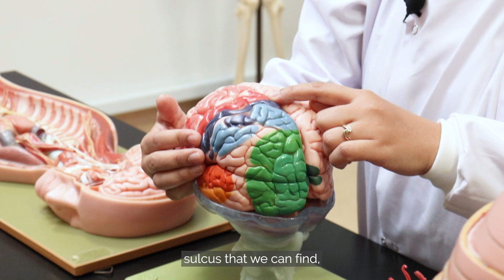Edubyte - Anatomy of the Nervous System (Part 3)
Knowledge of the brain's four lobes is essential for science students because it serves as the foundation for diagnosing and treating neurological conditions, understanding brain function, and effectively communicating with patients and colleagues in the field of medicine. Watch on to discover more about the functions of the four lobes of the brain from our very own Associate Professor Dr. Madihah Rushaidhi, Dean of Biomedical Sciences at Newcastle University Medicine Malaysia (NUMed).